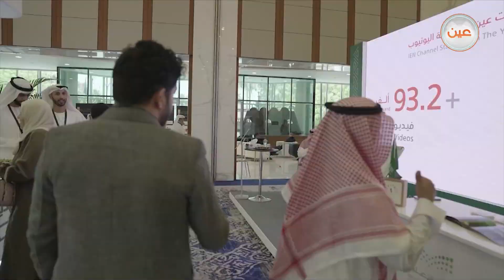جناح قنوات_عين يستمر بجذب الزوار والمهتمين من رواد الإعلام الرقمي والتلفزيوني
في اليوم الثاني من مهرجان_الخليج للإذاعة والتلفزيون بمملكة البحرين جناح قنوات_عين يستمر بجذب الزوار والمهتمين من رواد الإعلام الرقمي والتلفزيوني بما يقدمه من عرض لإنتاجات تعليمية وإثرائية متنوعة..